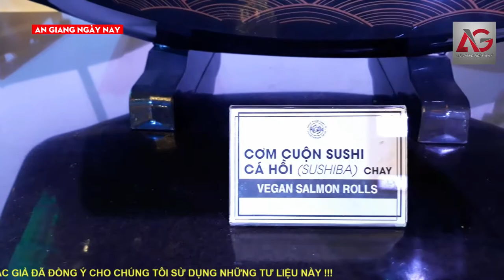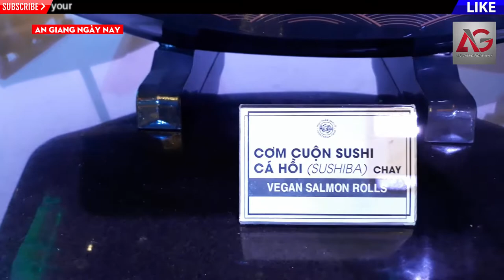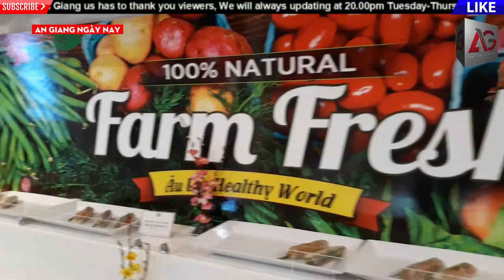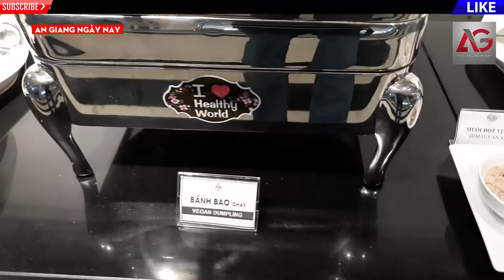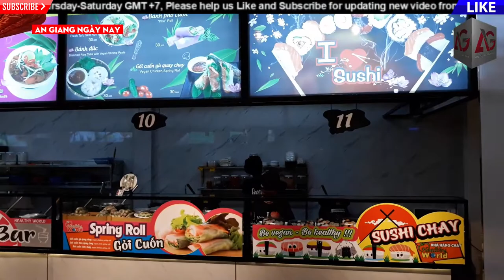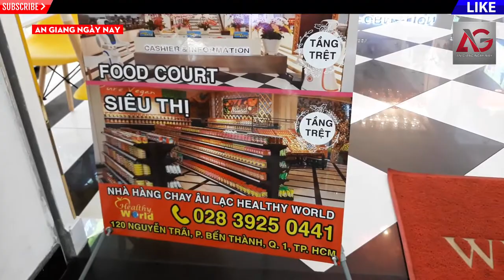CÓ GÌ ĐẶC BIỆT TẠI NHÀ HÀNG CHAY ÂU LẠC ??? | AN GIANG NGÀY NAY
🔔Khung giờ upload : 20h00 Thứ 3-5-7 hàng tuần.

💡Tác giả:  NGUYỄN VĂN PHƯỚC THUẬN